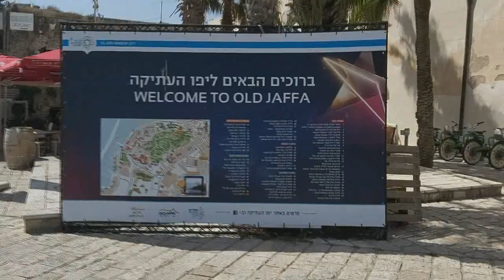IRÁNY TEL-AVIV #3 | Carmel piac - Old Jaffa - Második elődöntő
Producer: Papp Petra és a Család
Operatőr: Herpai J. Mátyás
Fény és hang: Herpai J. Mátyás
Kreatív manager: Dr. Révész Rita és Herpai Rita
Rendező: Papp Peti